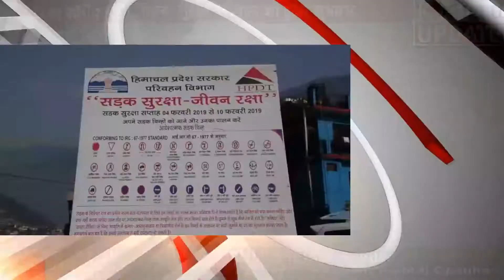कैबिनेट मंत्री गोविंद ठाकुर बोले ,जन आंदोलन बने सड़क सुरक्षा अभियान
सड़क सुरक्षा अभियान को जन-आन्दोलन बनाना समय की आवश्यकता है। प्रत्येक व्यक्ति को सड़क सुरक्षा को अपने जीवन का हिस्सा बनाना चाहिए और इसे अपने स्वभाव में ढालना चाहिए। ऐसा करने से सड़कों में जान गवाने वालों की संख्या में अप्रत्याशित कमी आएगी। सड़क दुर्घटनाएं नाममात्र रह जाएंगी। यह बात शिक्षा, कला, भाषा एवं संस्कृति मंत्री गोविंद सिंह ठाकुर ने शनिवार को कुल्लू के ऐतिहासिक रथ मैदान में सड़क सुरक्षा, जीवन रक्षा थीम पर जिला स्तरीय राष्ट्रीय सड़क सुरक्षा अभियान की अध्यक्षता करते हुए कही। गोविंद ठाकुर ने कहा कि मनुष्य जीवन लाखों योनियों में जन्म लेने के उपरांत मिलता है और इस बहुमूल्य जीदंगी को यूॅं ही सड़कों पर समाप्त नहीं किया जा सकता। सड़क पर हर रोज जितने लोग अपनी जान गवंा देते हैं, इतनी जानें शायद किसी महामारी में भी नहीं जाती।
 कुल्लू में प्रदेश में हुई सबसे कम सड़क दुर्घटनाएं
  गोविंद ठाकुर ने कहा कि एक सर्वेक्षण के अनुसार भारत में हर रोज 1214 लोग सड़क दुर्घटनाओं में काल का ग्रास बन जाते हैं। हिमाचल के परिपेक्ष्य में उन्होंने कहा कि वर्ष 2020 में 2039 सड़क दुर्घटनाएं हुई जिनमें 892 लोगों ने अपनी जान गवां दी। 3224 घायल हुए। ओवर स्पीड में 1400 दुर्घटनाएं घटीं, सड़क पर अठखेलियां करते समय 239 युवाओं ने दुर्घटनाएं की, लेन बदलते हुए 102 तथा ओवरटेकिंग के कारण 117 दुर्घटनाएं रिकार्ड की गई हैं। कुल्लू जिला में इसी अवधि में 163 दुर्घटनाएं हुई और 53 लोग काल का ग्रास बनें। लाॅक डाउन के दौरान सड़क दुर्घटनाओं में लगभग 50 प्रतिशत फीसदी की कमी दर्ज की गई है। उन्होंने कहा यह बहुत चिंताजनक है कि हमें यातायात के नियमों का पालन सुनिश्चित करवाने के लिए आज भी ऐसे जागरूकता अभियानों का सहारा लेना पड़ता है।